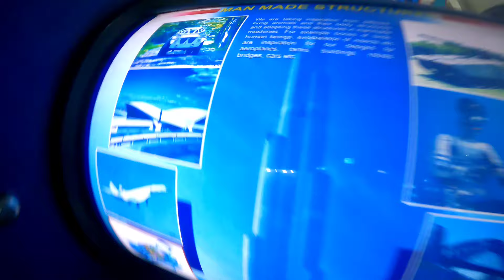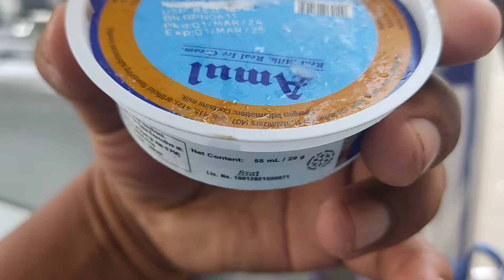Guwahati Regional Science Central || Garo vlog.